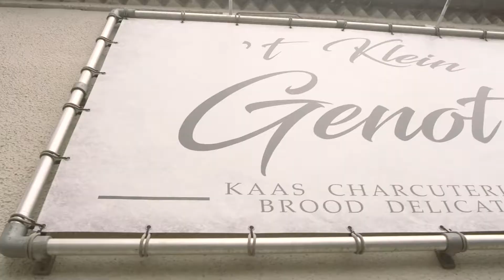'T Klein Genot: Buurtwinkel met de lekkerste delicatessen in Tremelo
Bij buurtwinkel 'T Klein Genot in Tremelo vind je alles wat je hartje begeert op het gebied van heerlijk eten. Met een uitgebreid assortiment aan delicatessen, kazen, wijnen, belegde broodjes, vleeswaren, slaatjes en zelfbereide gerechten zul je hier zeker aan je trekken komen. Het vriendelijke personeel staat garant voor klantvriendelijkheid en geeft je graag advies over de verschillende smaken en combinaties.

Ben je op zoek naar een heerlijke lunch? Dan ben je bij 'T Klein Genot aan het juiste adres. Probeer eens een van hun ambachtelijk belegde broodjes met verse ingrediënten en smeuïge kaas. Of geniet van een lekkere salade bereid met zorgvuldig geselecteerde producten. Ook liefhebbers van vleeswaren worden hier verwend met een ruime keuze aan gevarieerde opties.

Naast al het heerlijks biedt 'T Klein Genot ook een uitgebreid assortiment aan fijne wijnen. Ontdek nieuwe smaken of vind de perfecte wijn om te combineren met je maaltijd. En voor de kaasliefhebbers is er een brede selectie van smaakvolle kazen, zowel lokaal als internationaal.

Kom langs bij 'T Klein Genot in Tremelo en laat je verrassen door de heerlijke delicatessen die zij te bieden hebben. Of neem contact op via telefoon of e-mail om je bestelling te plaatsen. Hier ben je verzekerd van een culinaire ervaring en uitstekende service!

INFO

Schrieksebaan 71B
3120 Tremelo
016/233.722